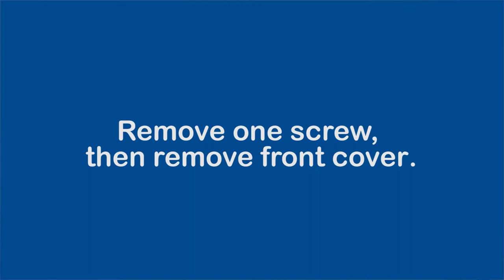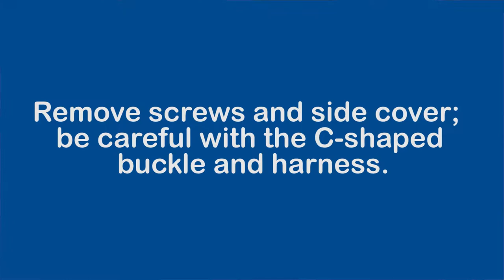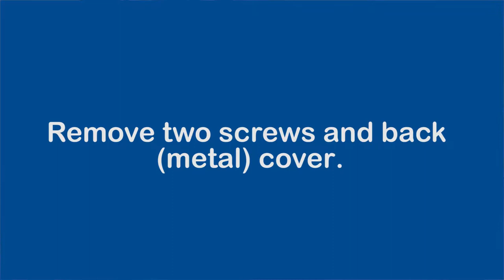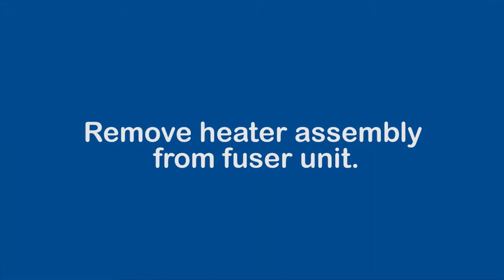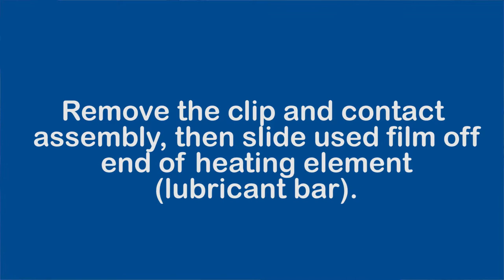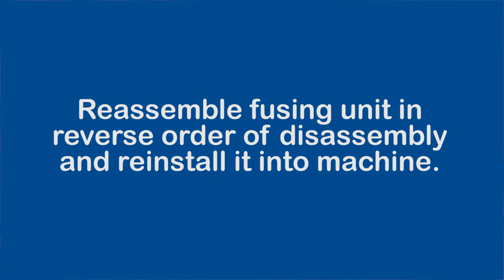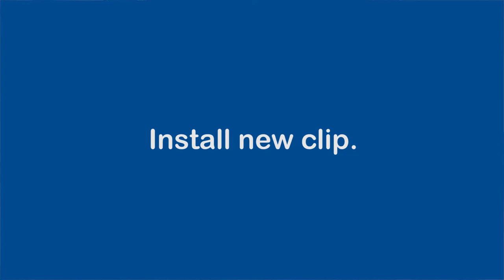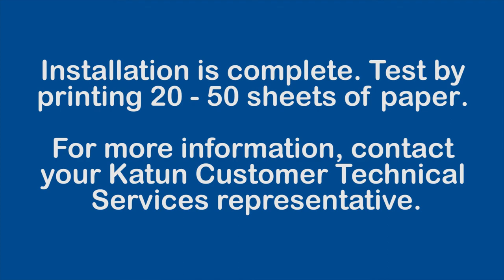Canon iR Adv 4025 Fixing Film Installation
Directions on how to install the Katun Fixing Film for use in Canon iR Advance 4025 applications.